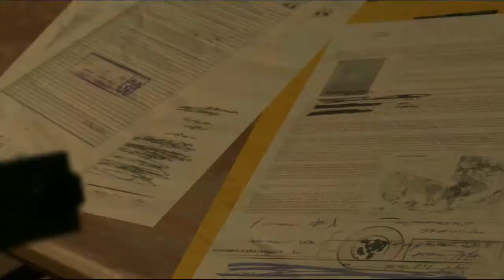Metal Gear Solid V: The Phantom Pain Parte 3 Gameplay Español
-Episodio 1: Miembros fantasmas
-Episodio 2: Diamond Dogs